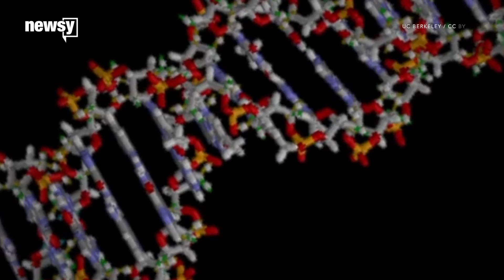Vaping can damage your DNA, study finds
Researchers think that in some cases, vaping could cause damage that may later develop into cancer.